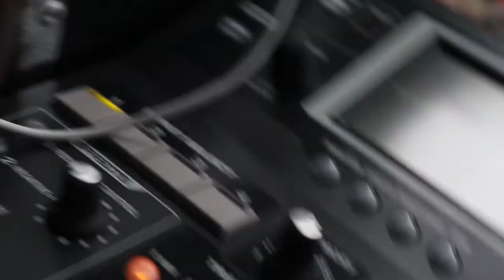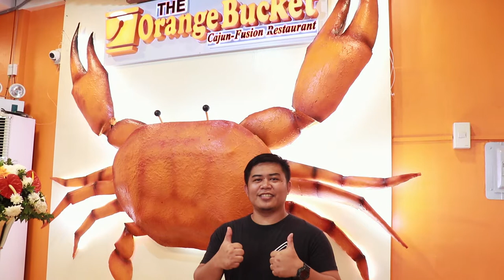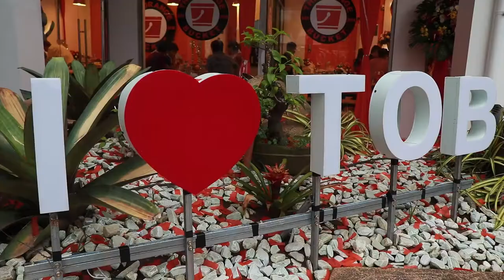These Crazy People at The Orange Bucket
Met these awesome vloggers, IGers, and bloggers of Pampanga at The Orange Bucket's Re-launching of a bigger dining area!